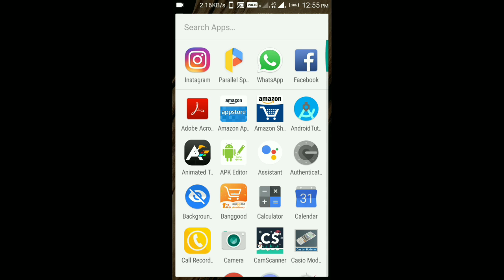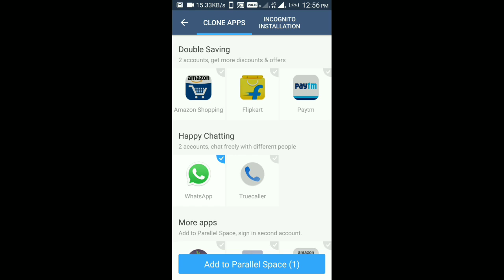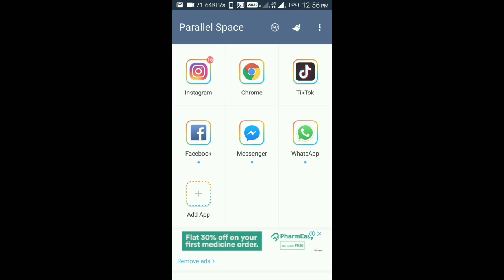Dual Accounts in single phone | dual WhatsApp, facebook, twitter, Instagram etc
how to open multiple Accounts in one phone
2 whatsapp account in one phone
multiple apps in one phone
dual apps in one phone
double accounts in smartphone
Multiple Accounts in single phone | dual WhatsApp, facebook, twitter, Instagram etc